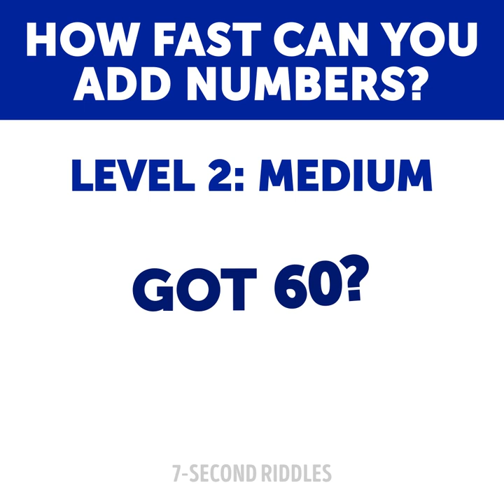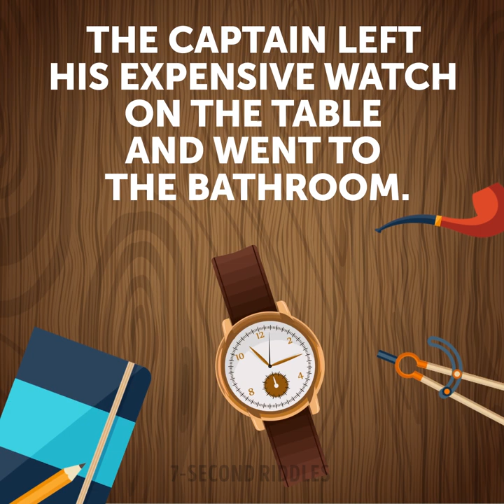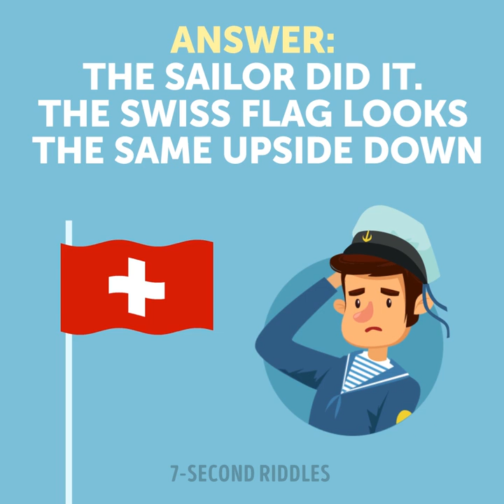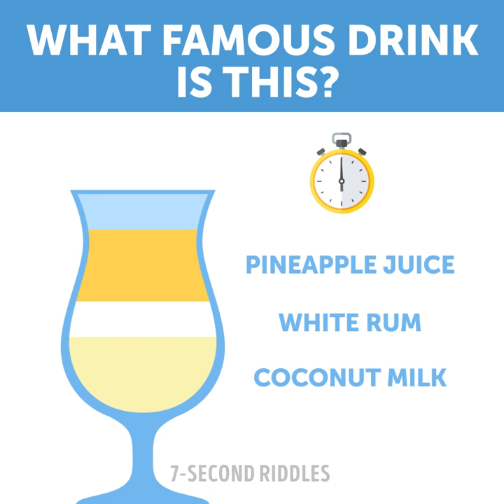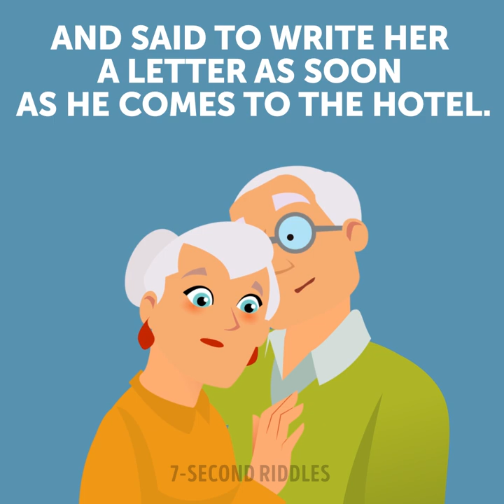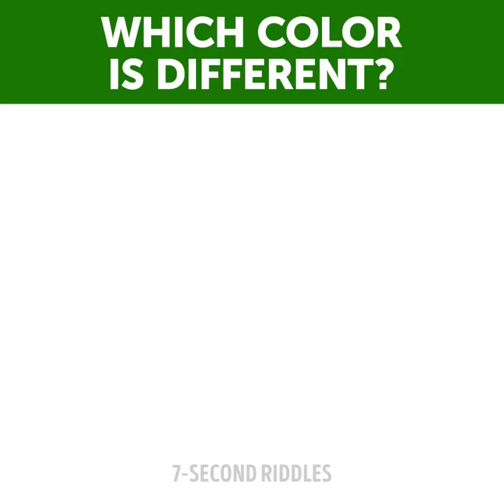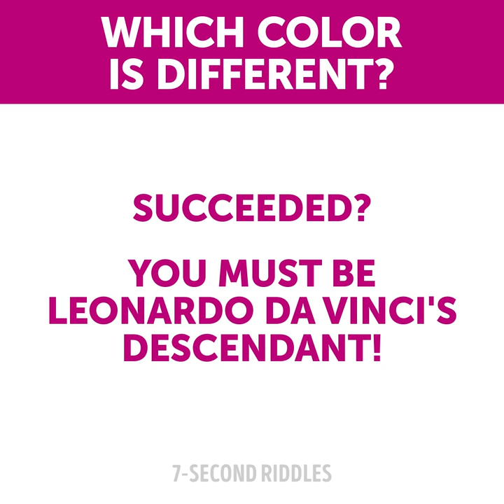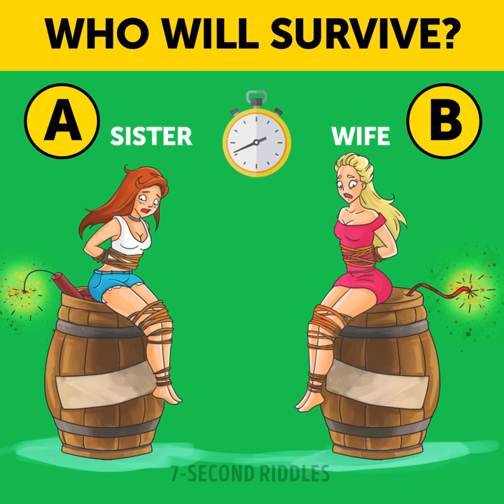12 SHORT RIDDLES TO PUMP UP YOUR BRAIN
I'm so excited to show your this set of short riddles, color vision tests and brain speed tests that will absolutely stun you! Besides, your brain will get tuned and pimped, your mind will relax and get pure joy from a gentle brain workout:

00:14 - You think these math tests are for primary school, huh? I'd say you will need to calculate REALLY FAST to keep up! I can't wait to see how many levels you will get (as I got only 2😌). Train your brain with this cool test with answers and brag about your score with your friends!
02:38 - Tricky crime riddle with answer to test your observation skills! The smart thief came up with a great alibi, but he definitely made one small mistake. Detective, you're the only hope! Can you bring this to light and return the watch to the unwary captain?
04:17 - This trivia quiz will test how good your imagination is, because it's impossible to answer this question using only logical thinking (if you found the answers, you're probably a veterinarian or just genius). Well, I still can't believe these fearsome animals can look so cute and defenseless! Let's see how many of them will guess!
06:29 - After solving this set of short riddles, you'll become en expert on cocktails. I'm sure you know these famous drinks even if you're not a fan of alcohol, because they're so yummy! It's hard to believe, but I got almost all of them right which happens really seldom😀😀
08:09 - Hey, Detective, put on your hat on and let's go to the crime scene. I bet you'll find something interesting there! This tricky riddle will challenge all your mental power and make you puzzle over until your head spins around. Seriously, did you get how it happened? I didn't and neither did my friends 🤔
09:10 - This cool visual test will probably make you look beyond the realm of possibility and see what ordinary human beings cannot see. Do you have an average eyesight or you can distinguish the slightest shades of color? If so, you should definitely try out painting or photography. Who knows, you may be our new Leonardo Da Vinchi! Anyway, this visual puzzle is a good way to relax your eyes at midday.
11:53 - This cool riddle will make you sweat and rack your brain as never before! Let's see if you're attentive enough to spot all important details and not be cheated by the clever offender🤔 A crime riddle with answer to keep your mind sharp!
13:08 - An unusual and tough challenge for brilliant minds only! You need to find out which person is likely to survive and you can rely on your logic and common sense only. No hints are given and both situations seem totally hopeless. But if you look closer, you will find something different between them. But you have to be incredibly smart and observant indeed, are you just like this? If yes, this intriguing set of best riddles is meant for you!